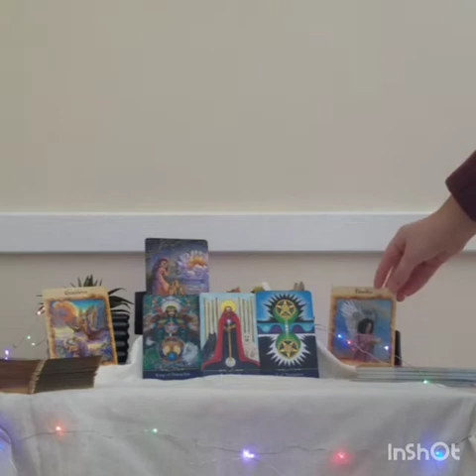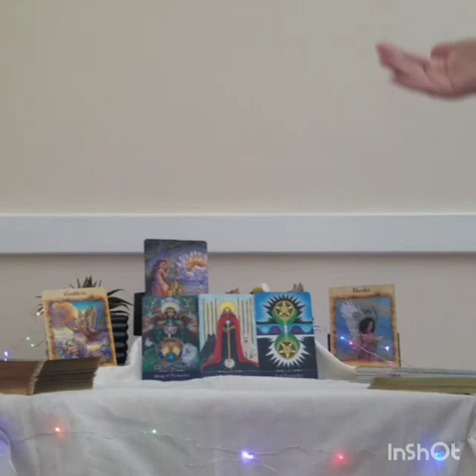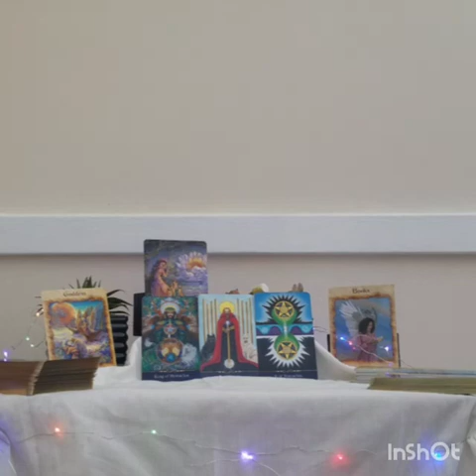LEO - Spring 2021 Outlook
General reading for Leo.

All decks used are personal preference. Opinions expressed are my own.